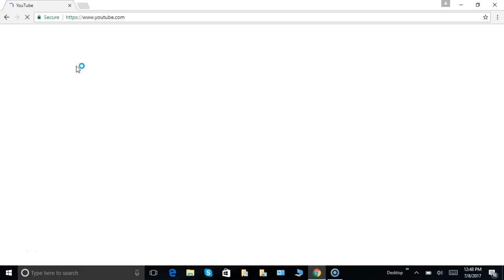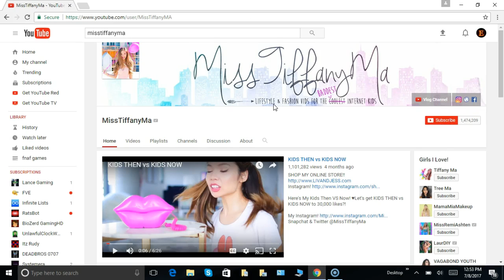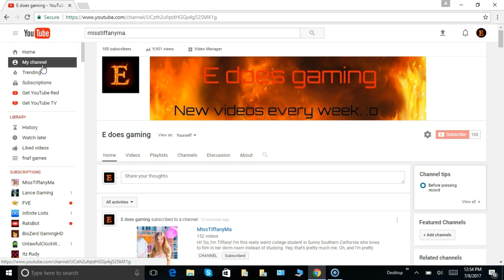My new youtube banner!!!!!! :)